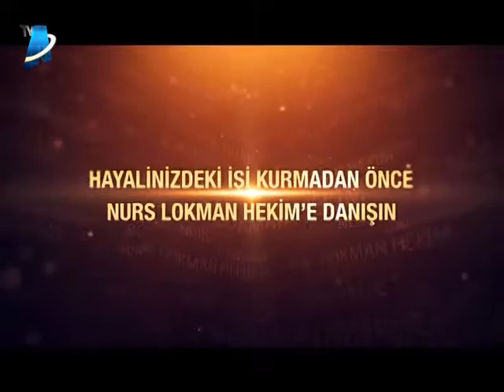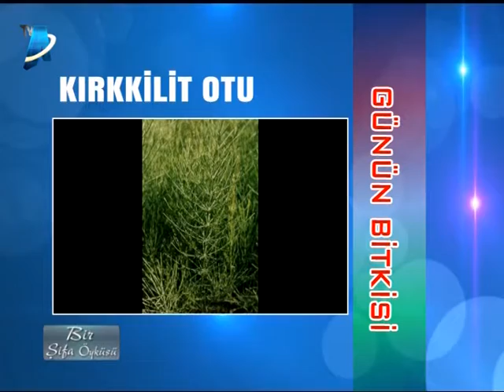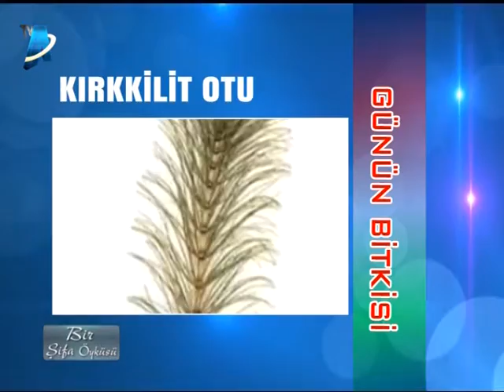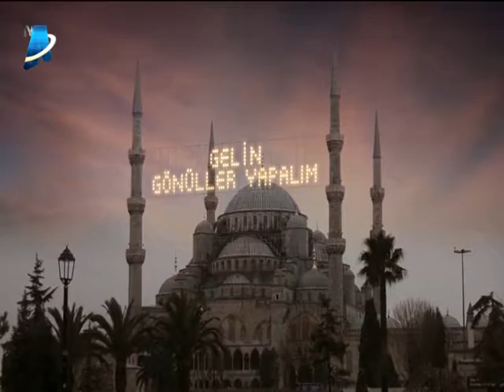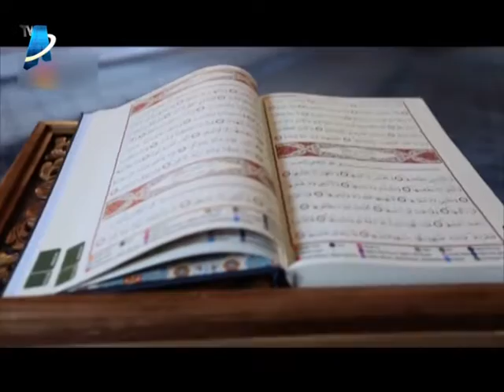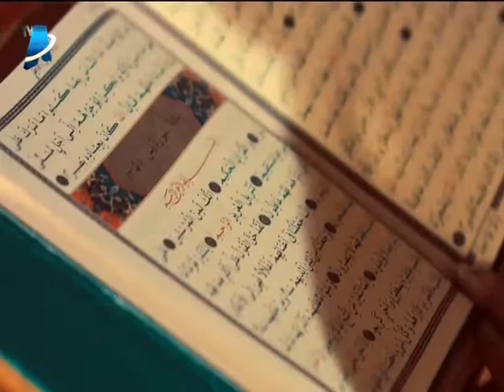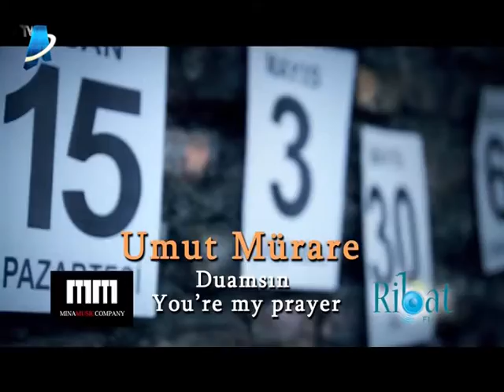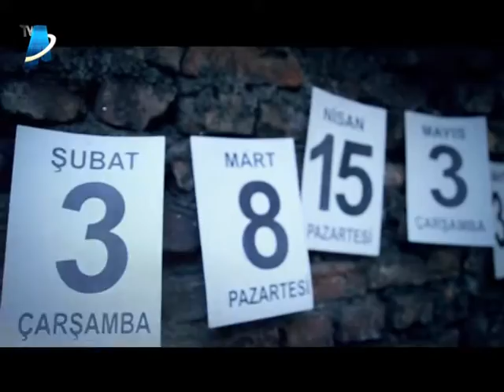22 06 2016 İFTAR